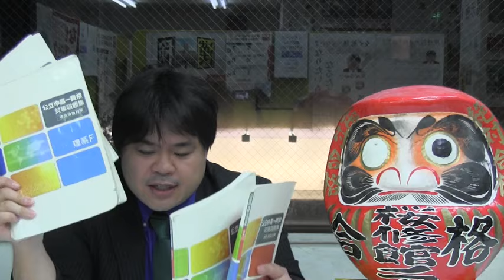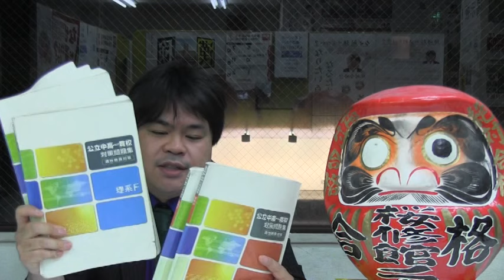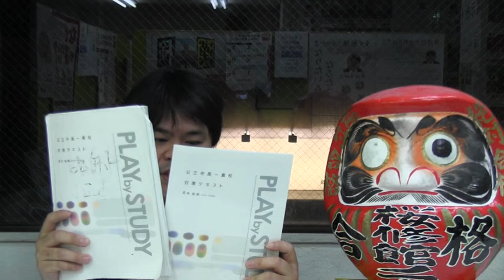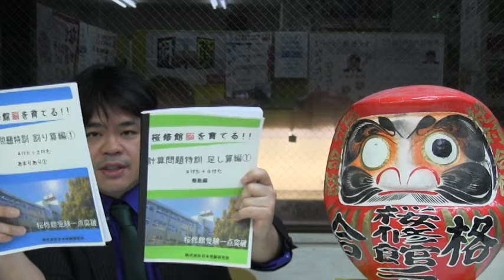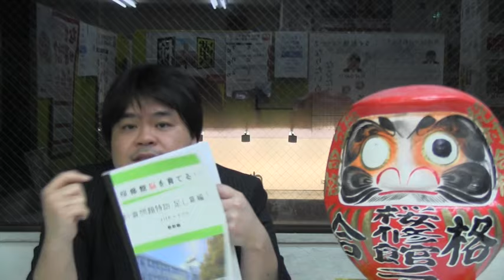桜修館ノアＴＶ 桜修館入試 新年度スタート ４月１１日（月）